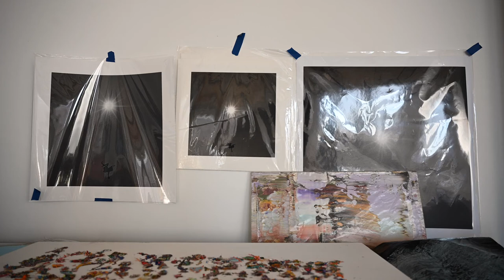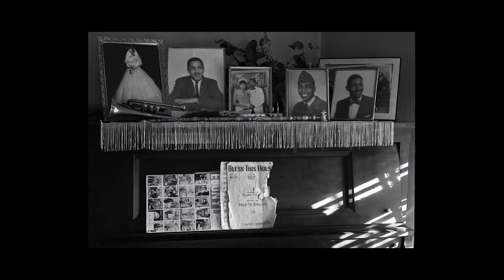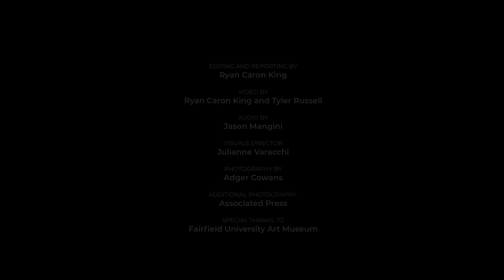Bridgeport photographer Adger Cowans reflects on his life’s work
Adger Cowans is an 85-year-old photographer and visual artist in Bridgeport, Connecticut. He has worked with celebrated photojournalist Gordon Parks, photographed jazz greats, movie stars and Hollywood sets -- and bore witness to several eras of American history through the lens of his camera. In this video, he reflects on his life’s work, the racism he faced working in a predominately white industry, and what motivates him to make art.